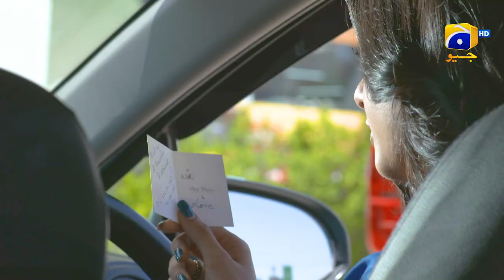Jawan Larki Ke Jazbaat Ka Qatal || 𝐅𝐚𝐫𝐪 || 𝐇𝐚𝐫 𝐏𝐚𝐥 𝐆𝐞𝐨